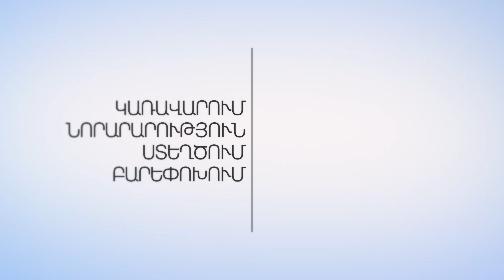Գրականությունը եւ հետպատերազմյան հասարակությունը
«Ալիքի վրա» հաղորդման հյուրն է արձակագիր Նորայր Սարգսյանը։ Հաղորդումը վարում է Տիգրան Գրիգորյանը։

Հաղորդումները պատրաստված են «Ֆակտում» ստուդիայում։